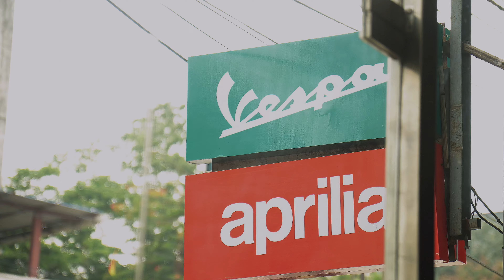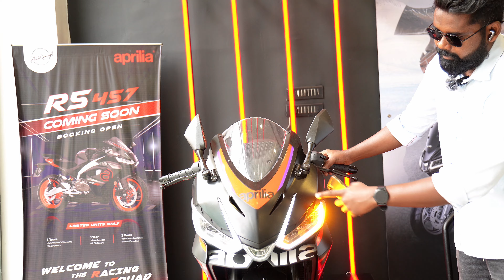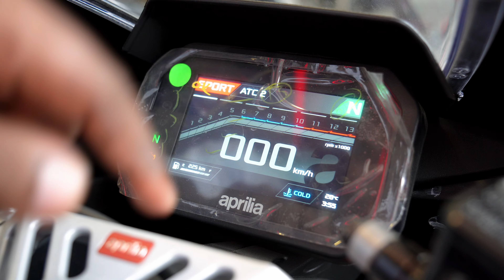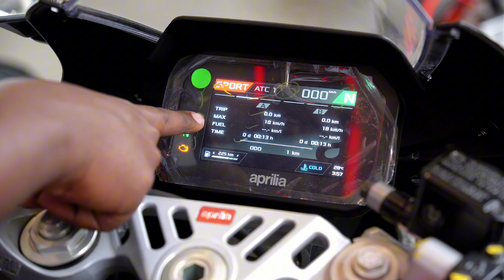Aprilia RS 457 Is The BEST Bike Under 4 Lakhs For Unexpected Performance